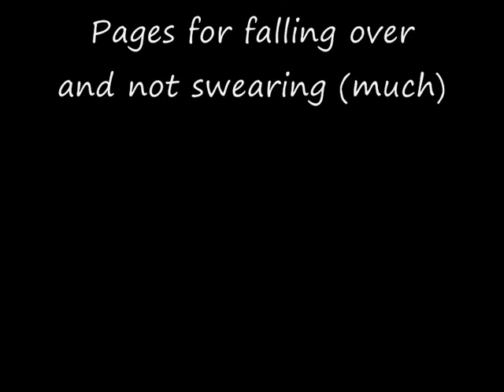Kayak Waterfalls Afon Hepste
Kayaking the Afon Hepste Falls